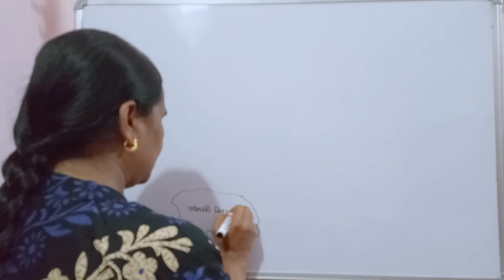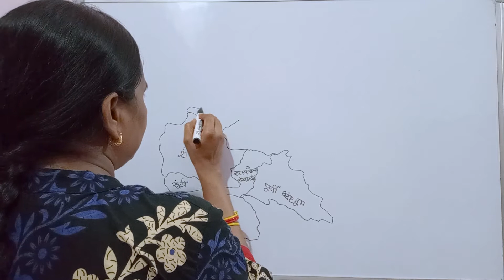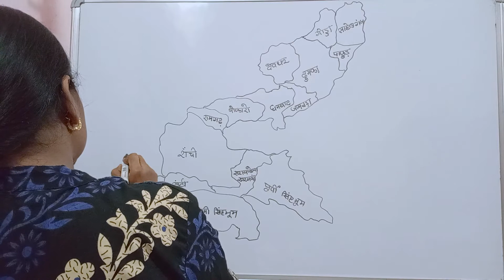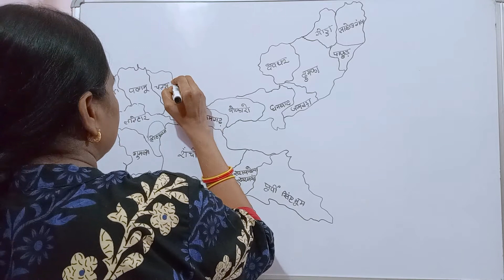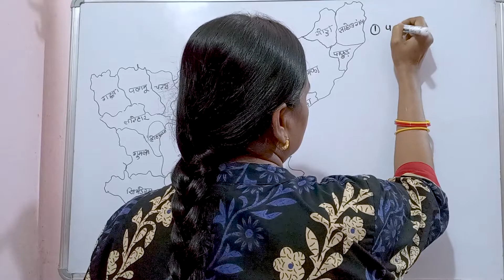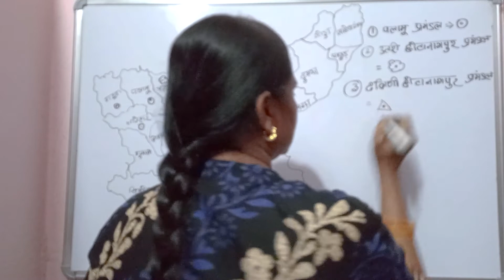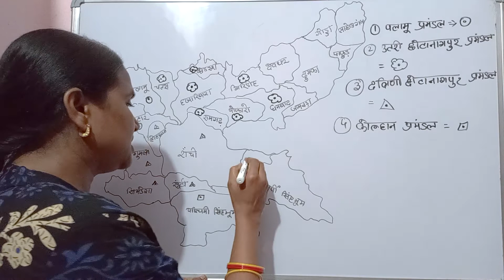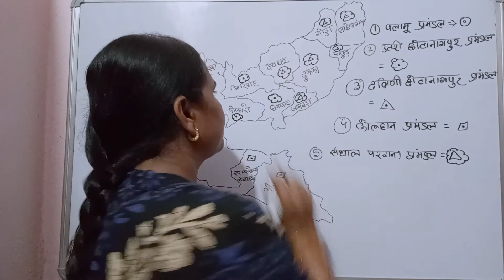MAP OF JHARKHAND [ 5 DIVISIONS ]